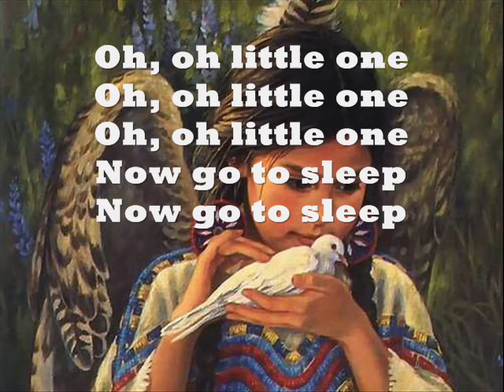Native American Lullaby